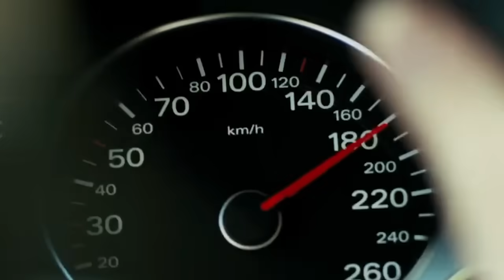Her Total Panic (Meghan Markle)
Something poses a huge problem for Meghan Markle which causes total panic, but what is it? HG Tudor explains further.